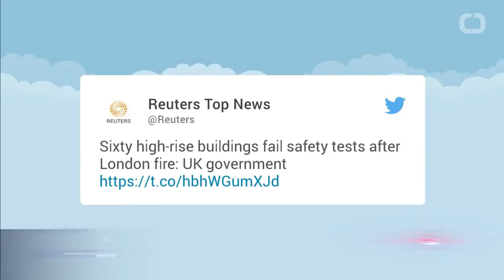Bản tin VnTube trưa 01-07-2017: Trung Quốc: Tuyên bố chung với Anh về Hong Kong không còn giá trị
Bản tin VnTube ngày 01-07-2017 có những nội dung chính sau đây:

I- TIN TRONG NƯỚC

- Chủ tịch nước Trần Đại Quang thăm Nga: Cộng đồng doanh nghiệp Việt - Nga đón nhận cơ hội mới

- Mở hệ thống giao dịch điện tử cho người nước ngoài nhập cảnh

- Bắt khẩn cấp tài xế container hất văng cảnh sát giao thông khỏi đầu xe

- Hà Nội bỏ ý định thu hồi xe máy cũ nát từ năm 2018

II-TIN THẾ GIỚI

- Quốc hội Đức thông qua hôn nhân đồng giới

- 149 cao ốc ở Anh không đạt chuẩn an toàn

- Trung Quốc: Tuyên bố chung với Anh về Hong Kong không còn giá trị